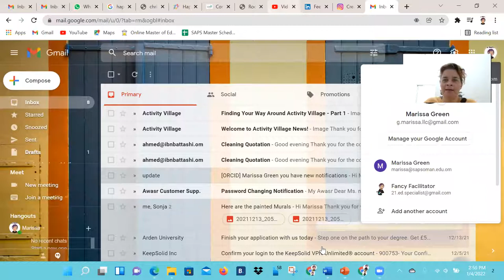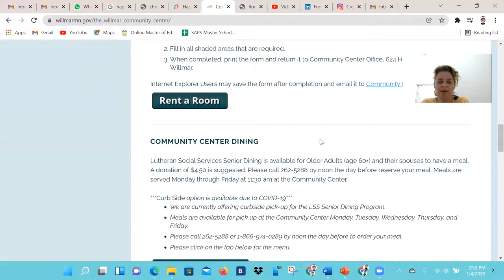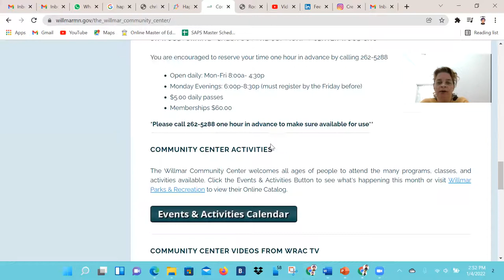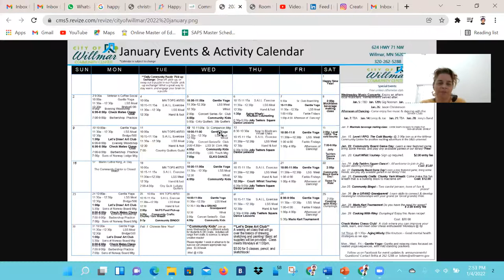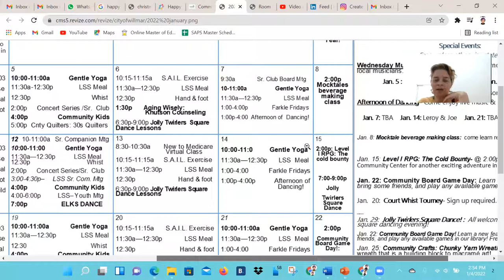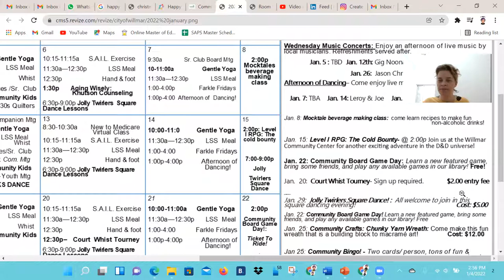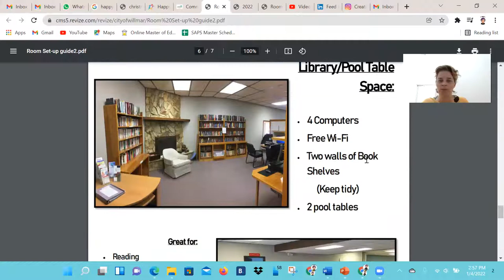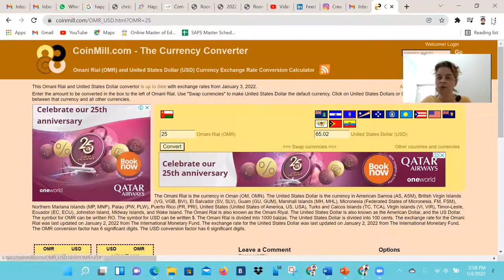What is a Community Center?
I want to bring a Community Center to Oman, to the Seeb area. I have used the examples from my home town's community center of what types of activities I would envision having at our little community center.